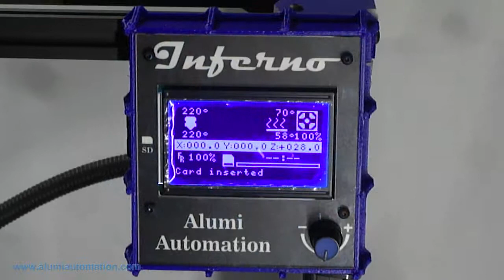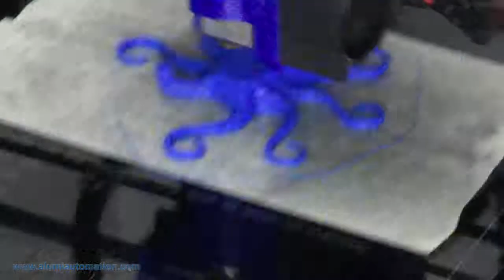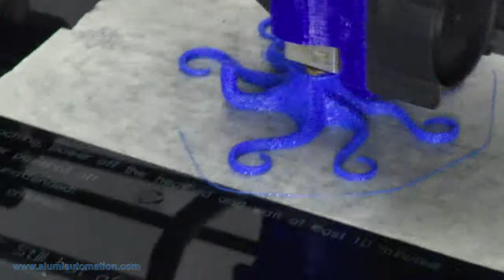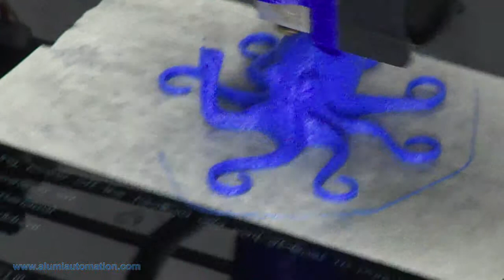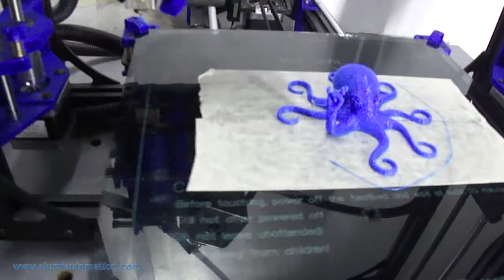Inferno V1 Desktop 3D Printer By Nisaro CNC